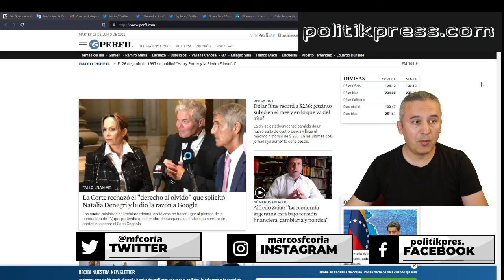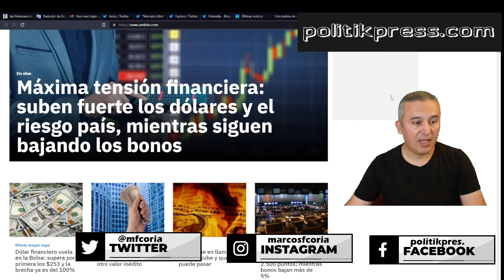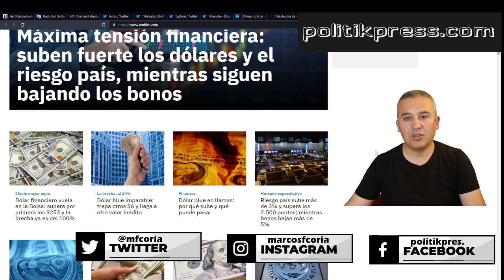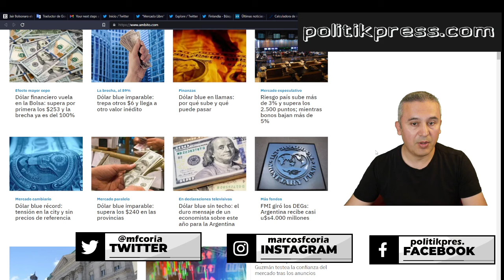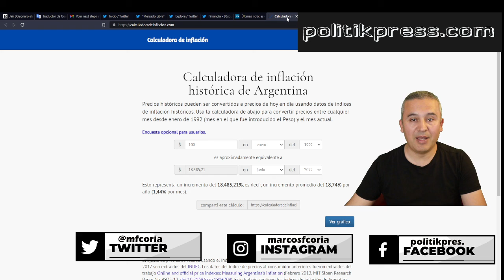Dolar imparable en Argentina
Despues de las medidas adoptadas por el gobierno argentino se disparo el valor del dolar. Argentina es conocida por la alta inflacion, superada en estos ultimos tiempos por Venezuela y Libia.

Una de las medidas que desencadeno esta corrida del dolar fue el cepo que el gobierno le puso a las compañias que importan productos para la produccion.

Que se espera: Una de las consecuencias es que los precios de los comestibles suban nuevamente.
Les dejo un fuerte abrazo a la distancia
Marcos